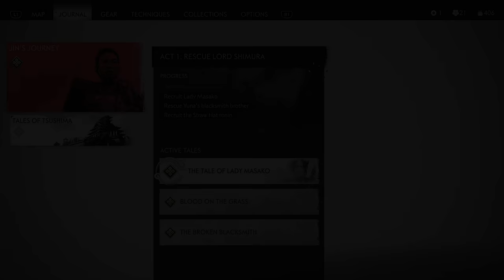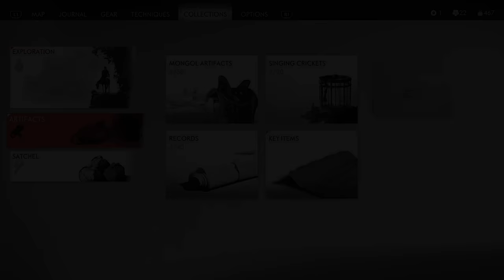The Fate of Adachi Clan - Let's Play Ghost of Tsushima Blind Part 6 [PS4 Gameplay]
Let's play Ghost of Tsushima! In Part 6 of this gameplay/playthrough, Jin Sakai arrives at the Adachi Estate.
► More Ghost of Tsushima | If you enjoyed the video, consider leaving a like and/or comment as support!

This video contains the following tales/missions/quests:
- The Tale of Lady Masako

► Ghost of Tsushima Story Synopsis